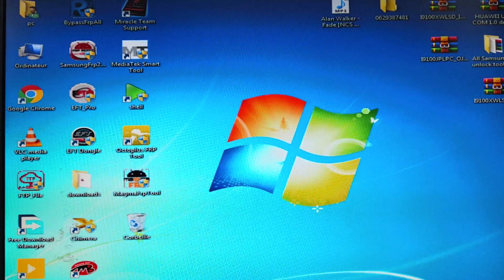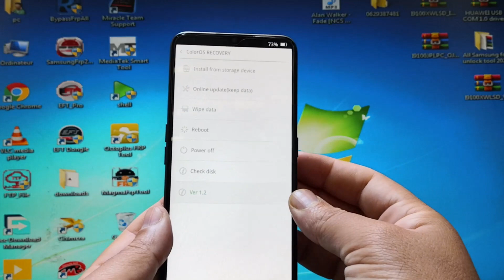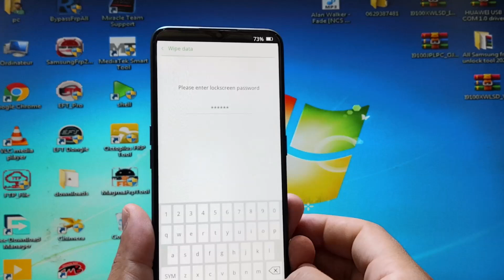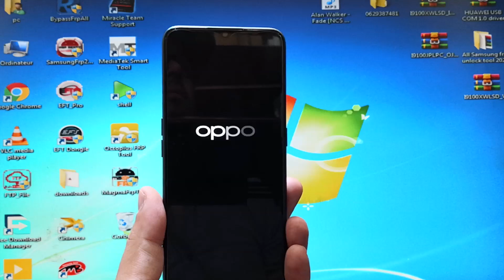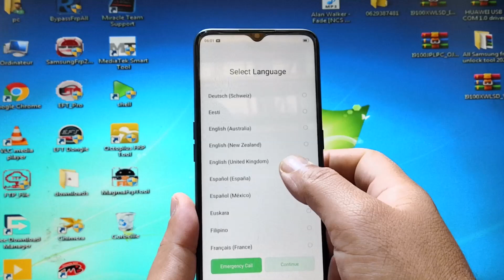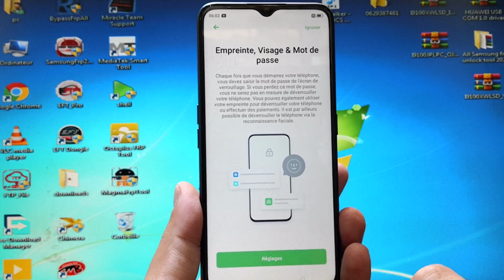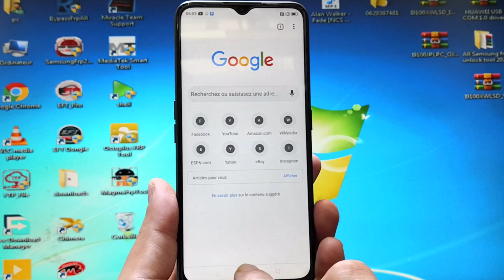Hard Reset Password oppo A9 2020 oppo A72 oppo A92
Hard Reset Password